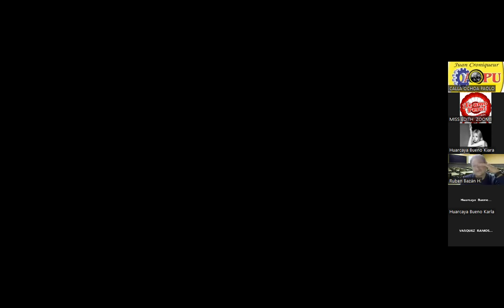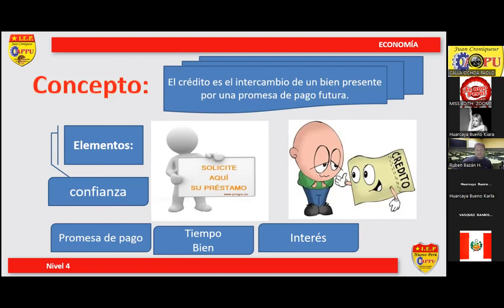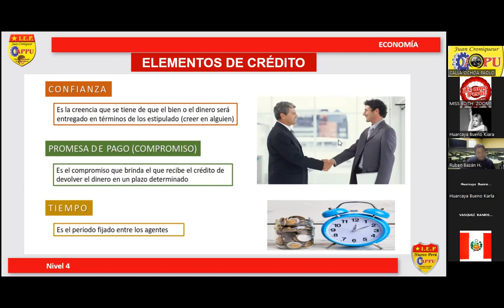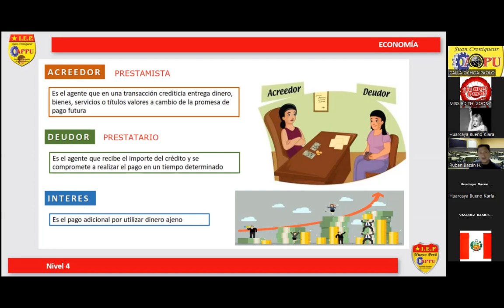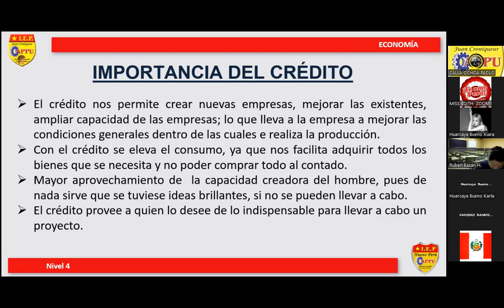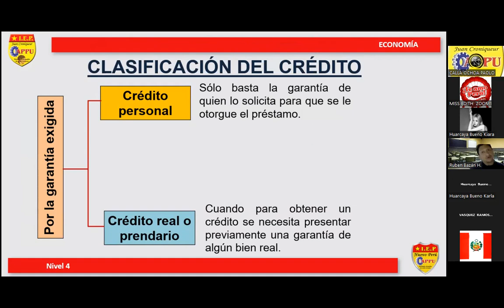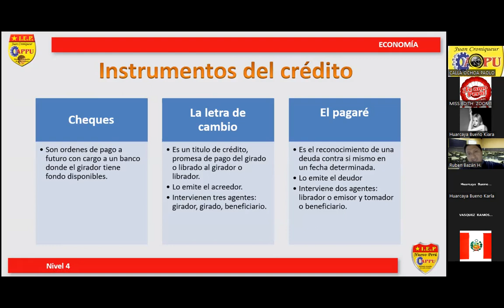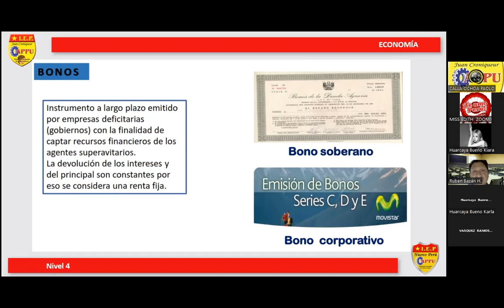ECONOMIA TEMA 13